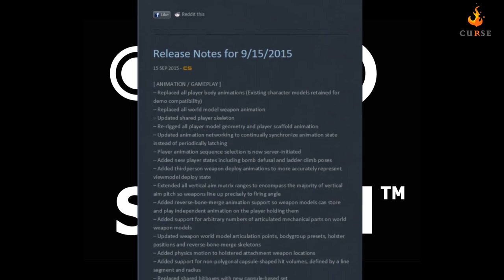CSGO | Valve Realism In A Nutshell